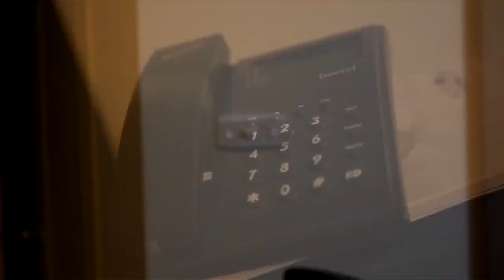This happens! | Funny Short Film 2015 | Presented by 70mmshortfilms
Its a story of a son & father. Son wants to commit suicide? His father comes to know about that.  Watch the short film to know the funny  reason behind the suicide. Watch for the final twist.

DOP  : Phanidra Varma
Editing :  Santosh
Direction : Shakil Ahmad

Media Partner : 70mmshortfilms